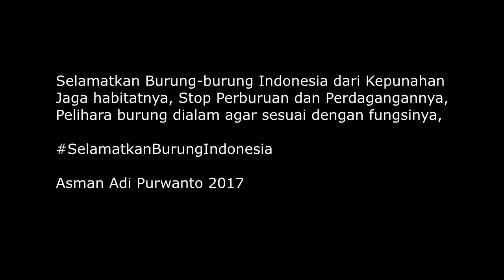Srigunting Kelabu | Ashy Drongo dari Gunung Merapi